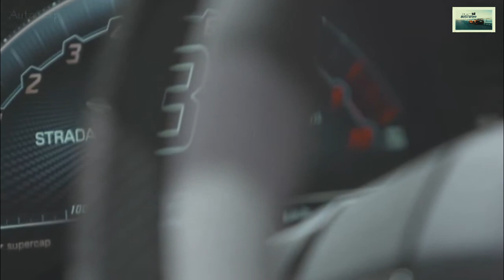THE AMAZING ADVENTURE of THE LIGHTNING - LAMBORGHINI SIAN FKP 37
The Sián FKP 37 is the first super sports car powered by a V12 engine and hybrid technology based on supercapacitors. Its powerful V12 engine, coupled with electric boost, creates an unrivaled gem of engineering and technology.